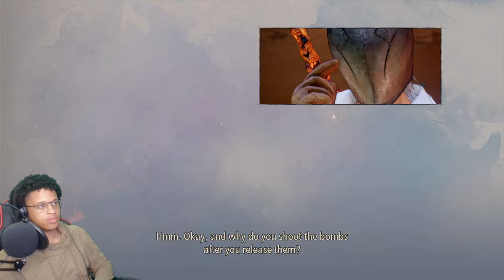Balseph Boss Battle II Tales of Arise II Gameplay Walkthrough (Part 4)